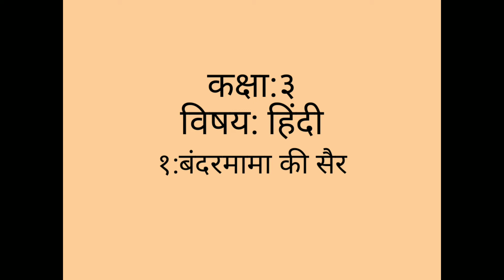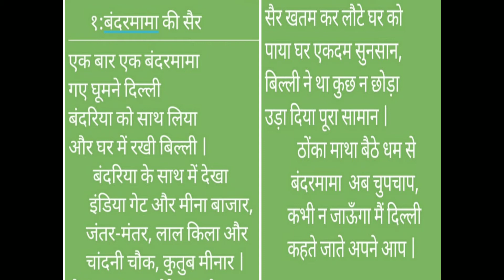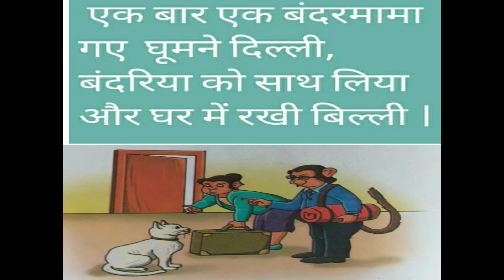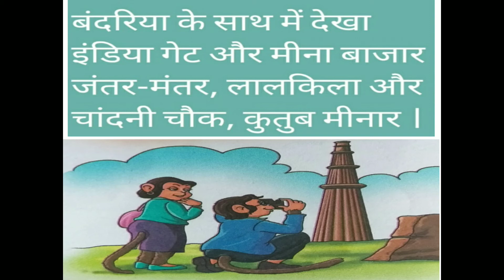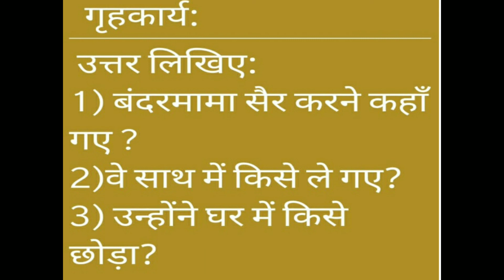MSSKLR || 3RD STD || हिंदी || बंदरमामा की सैर